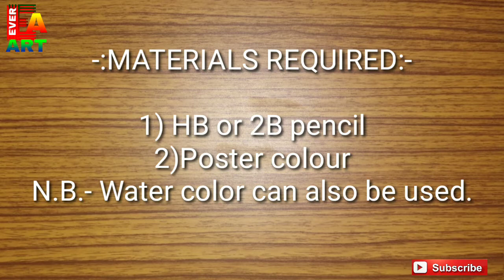how to draw baba loknath/very easy line drawing jay baba loknath for beginners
This is a water color painting of baba loknath and it is just a line drawing.

It is drawn very slowly step by step by using the round brush no--- 0,2,3

You are requested to Watch the painting till the last and SHARE it to all of your friends and colleagues.

A few links from this channel...

Wish, all will be happy over the whole
2021

Thanks.

## Website to buy paintings...